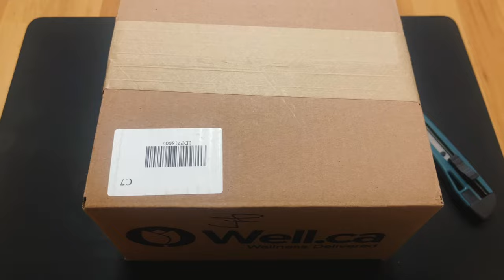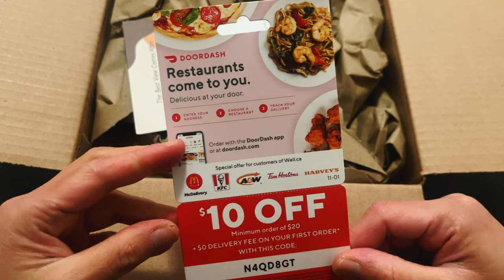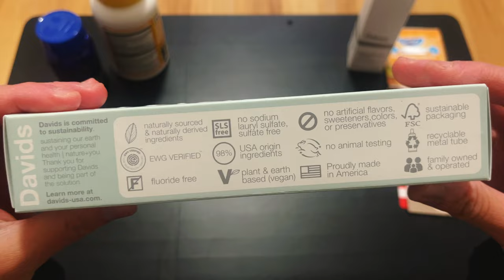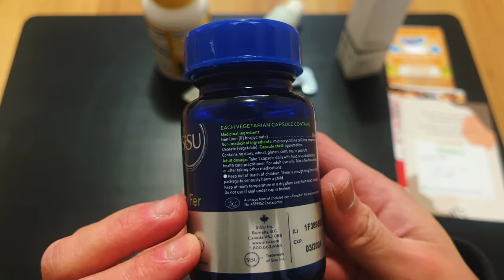Unboxing Well.ca Order - Vegan Vitamins and Toiletries with Free Sample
Every two or three months I shop online on Well.ca for vegan vitamins and skin care products that I cannot buy in store.

The Ordinary, Herbaland, and Sisu have become my favourite brands when it comes to vegan products. The vitamins are made in Canada, one of the criteria that I look for as a consumer.

Gear:
Songmics Laptop Desk